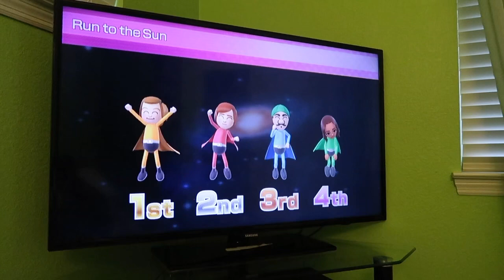Wii Party U TV Party Showcase 60fps - Highway Rollers (Luigi vs Master Difficulty) (Part 3)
In part 3 of this TV Party showcase, I continue Highway Rollers from Wii Party U as Luigi, and I'm playing against CPU Miis on Master Difficulty. This game is INCREDIBLY difficult when playing against the Master Miis. You have to be EXTREMELY lucky with your dice rolls because one unlucky roll can REALLY mess you up. Best viewed in 60fps.